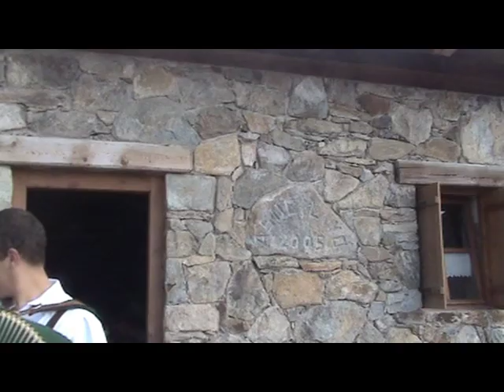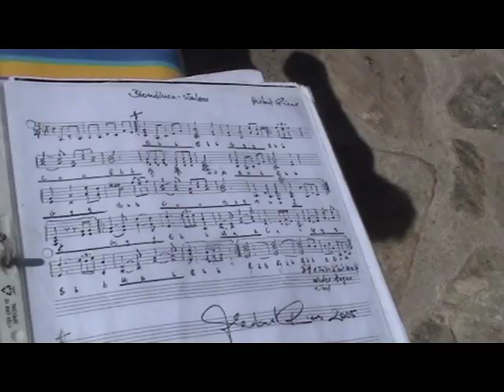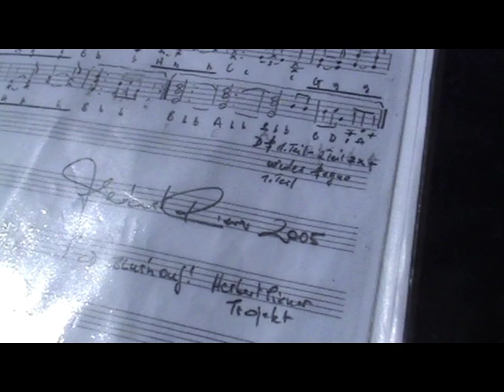Organetto alla malga Binagia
Festa dei cavalli avelignesi presso la malga Binagia dell'Asuc di Scanna di Livo.